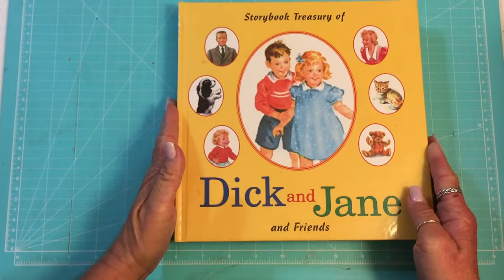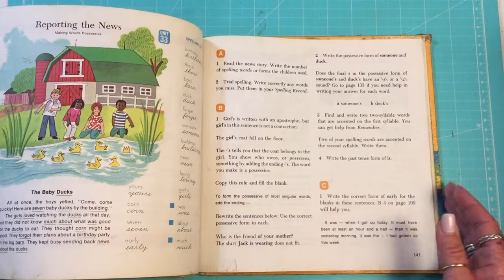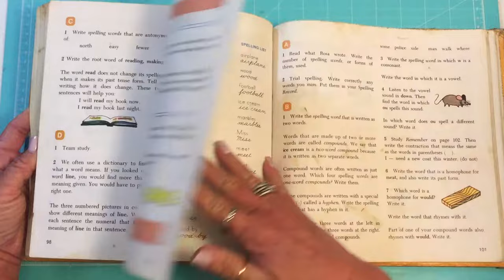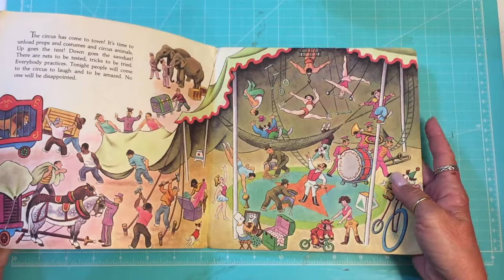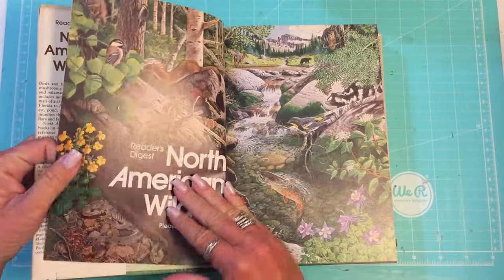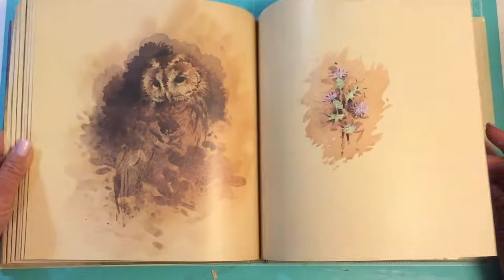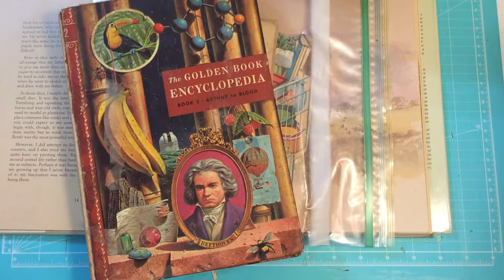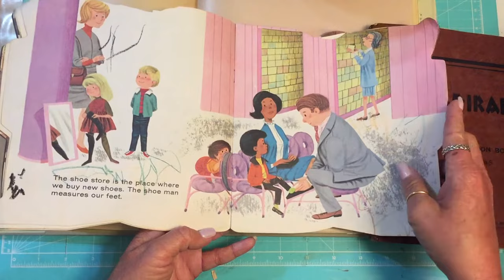Vintage Book Haul | Lots Of Old Books Pt. 4 | November 2017